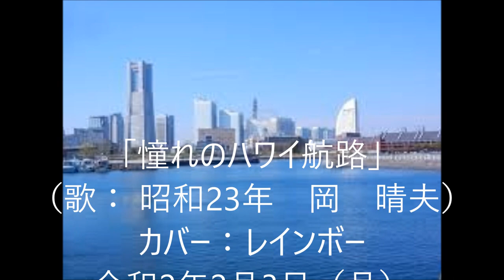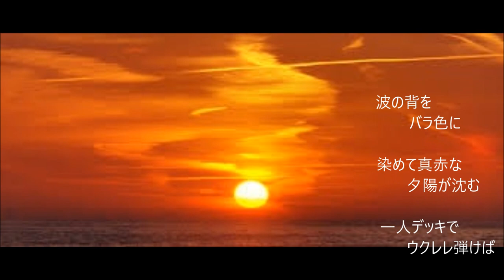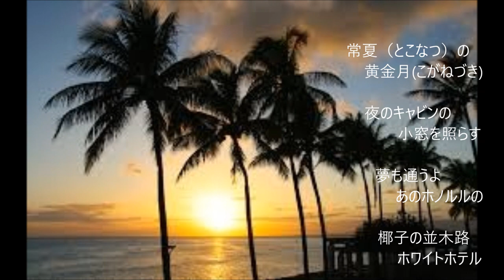「憧れのハワイ航路」（カバー：レインボー）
歌：昭和23年　岡 晴夫。作詩：石本美由紀、作曲：江口夜詩。
昭和23年は、私が新制中学の2年生の時です。当時は、多くの人々が敗戦の混乱と食糧難はじめ窮乏の中で苦しんでいました。そうした人々の心に勇気と希望の灯りを点した歌の一つだったと思います。